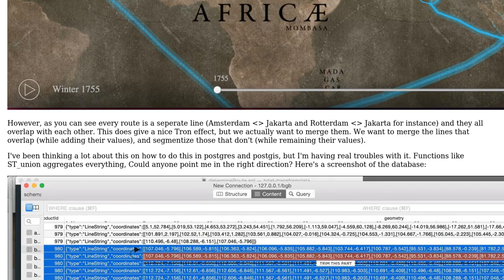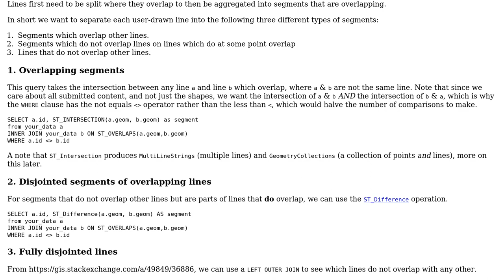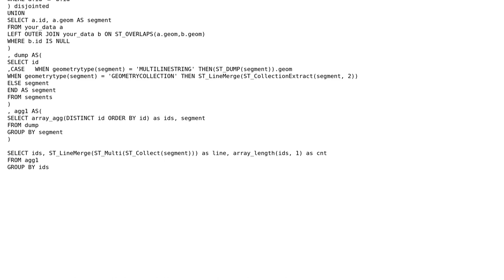GIS: Overlapping line aggregation+trim in PostGIS, while summing values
With thanks & praise to God, and with thanks to the many people who have made this project possible! You are responsible for your own actions.